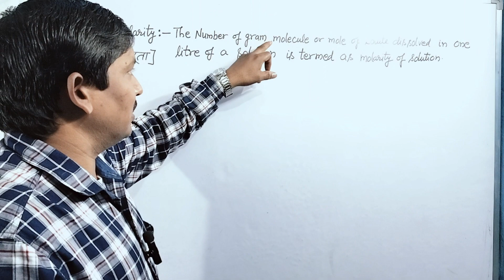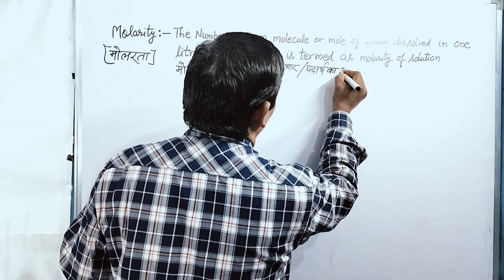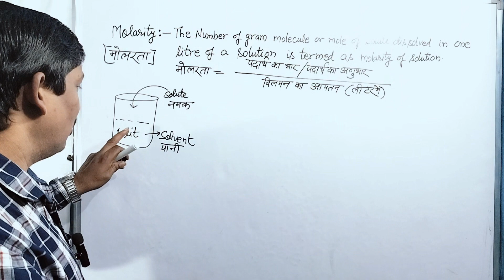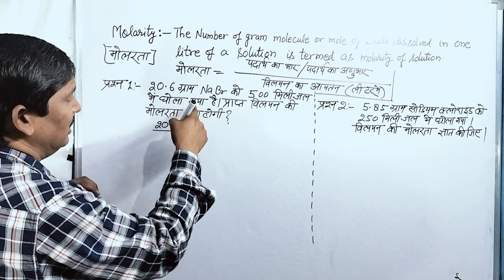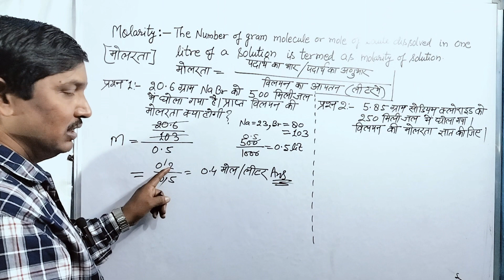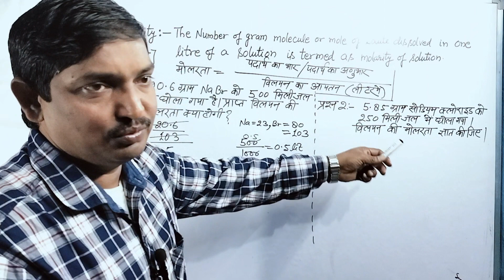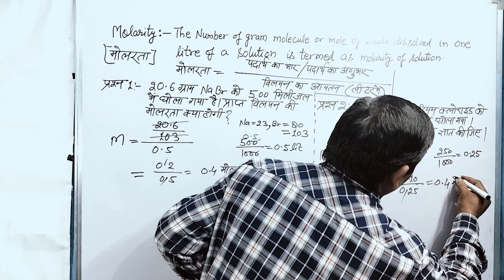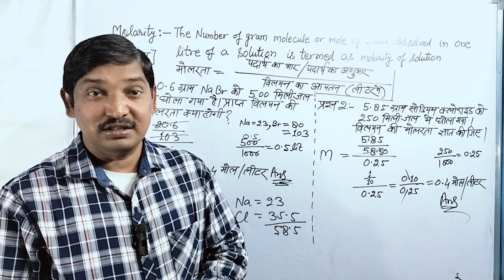Molarity/मोलरता (M) || Solution/विलियन||UP BOARD Imp. Questions|| Rajesh Sir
Molarity/मोलरता (M) || Solution/विलियन|| Imp. Questions|| Rajesh Sir

molarity
molarity 12
solution
solution 12
Solution NEET

By this channel I will try to solve your all problems related to biology and chemistry...

 Please comment down on which topic I should make videos...

Keep Studying, Keep Shinning ✨.